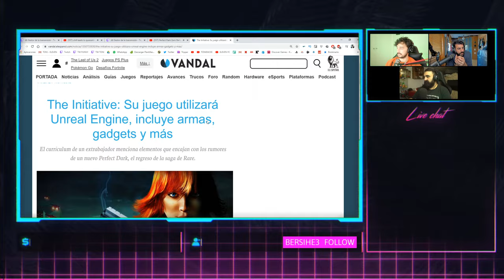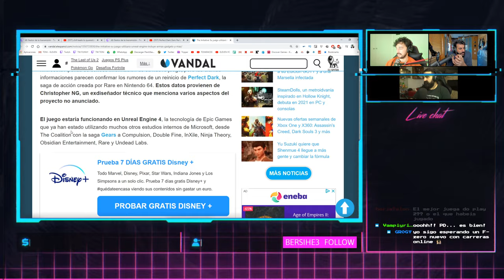10 SAGAS QUE DEBEN VOLVER EN XBOX SERIES X | UNPOPULAR OPINION -FUNNY GAMES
Se acercan las nuevas generaciones y desde Unpopular Opinion nos preguntamos cuales son esas sagas de grandes juegos que deberían tener un hueco en la nueva consola de Microsoft.

¿Y tú, cuál estás deseando que regrese?